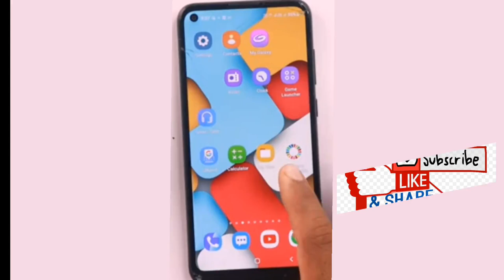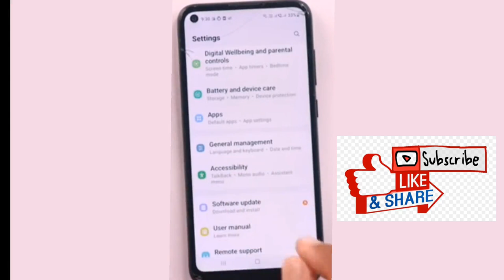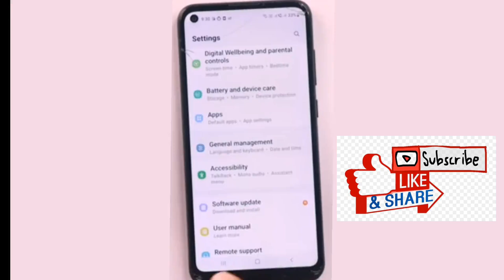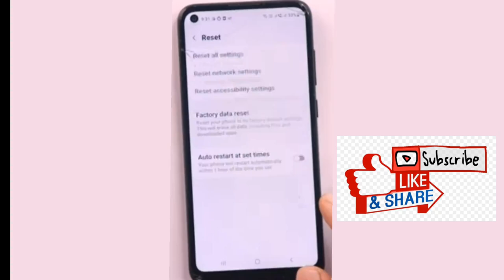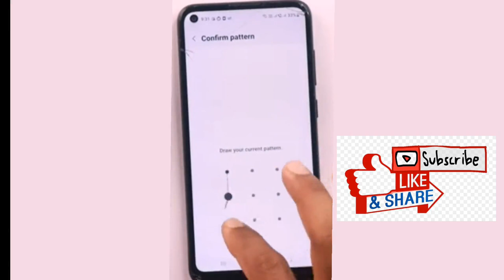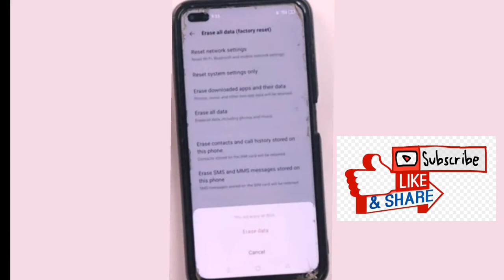How To Factory Reset All Mobiles| How To Reset Android Phone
Mobile and Computer Tips in Kannada